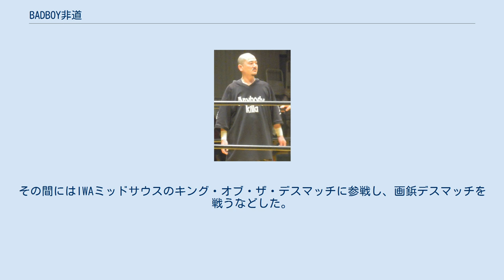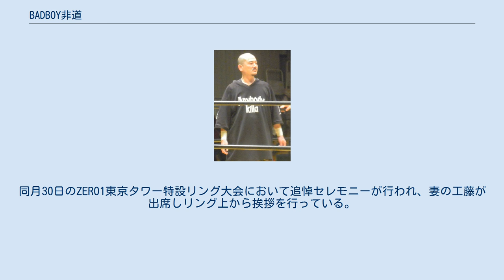BADBOY非道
W★INGに所属したプロレスラー
BADBOY非道（バッドボーイひどう、1969年10月19日 - 2021年10月17日）、本名：高山 秀男（たかやま ひでお）は、日本の男性プロレスラー。
 妻は元女子プロレスラーでプロレスリングZERO1ゼネラルマネージャーの工藤めぐみ。
 東京に出てきて一時事業を始めるが失敗し、ホームレス生活を経て1993年1月20日、W★INGでデビューする。
邪道、外道に見出され、非道と改名する。
邪道、外道がW★ING離脱後もW★INGに残り、金村ゆきひろ（現：金村キンタロー）とライバル関係となった。
W★ING崩壊直前に離脱し、青柳政司が興した新格闘プロレスに本名で参加したり、WARに相撲軍団の一員として、刃（やいば）と名乗るマスクマンで登場した。
（非道は相撲の経験はない。）するも、目立った活躍は無かった。
その後、ミスター・ポーゴ率いるW★ING同盟の一員として、FMWに参戦し、大仁田厚ら正規軍と争った。
大仁田の引退後は、エースのハヤブサと抗争を繰り広げた。
だが、首の負傷で受身を取るのが厳しい状況になり（この時期、非道は2桁以上の連敗をしてしまい「日本一負けっぷりがええ男になったる!」と発言したことがある。）、1999年横浜アリーナでウィリー・ウィリアムスに敗れたのを機に、ウィリーらとウィリー軍団を結成。
空手家というギミック（ギミック変更の際には「俺は、プロレスは弱いが格闘技は強い。」と発言）で、ウィリー高山に改名。
1998年には、元FMW女子のエースである工藤めぐみと結婚した。
 やがて長期のアメリカ遠征に突入。
その間にはIWAミッドサウスのキング・オブ・ザ・デスマッチに参戦し、画鋲デスマッチを戦うなどした。
 この時期には、IWAミッドサウスヘビー級王座を獲得している。
 2001年にFMWを退団し、当時CZW軍との抗争下にあった大日本プロレスに登場、CZW派につき、CZW撤退後の2002年には葛西純、ジ・ウインガーとともに「赤まむし」という軍団を結成してやりたい放題に暴れまわっていた。
 その後WEWの主要メンバーとして活躍し、ZERO-ONE（現：ZERO1）に侵攻をかけたりもした。
冬木弘道の死去の後、WEWは冬木軍に名を改め、冬木軍プロモーションという名義で興行を開催していたが、冬木軍プロモーションの解散後は、アパッチプロレス軍のメンバーとして大日本プロレスをはじめとするインディー団体に参戦。
 大日本ではマッドマン・ポンド、2・タフ・トニー、マイク・サンプラスといった外国人レスラー達と共闘したり、伊東竜二とBJW認定デスマッチヘビー級王座を巡る抗争を繰り広げたりもした。
 2005年、金村キンタローが長州力に敗れて長州の軍門に下った後、非道が代わりにアパッチプロレス軍を仕切っていたが、後に金村とは和解した。
2006年初頭からは金村、黒田哲広らとともに新日本プロレスに参戦。
獣神サンダー・ライガー（鬼神ライガー）と抗争した。
 しかしその後、非道は「俺は葛西純のかませ犬ではない。葛西とデスマッチやらせろ!」という理由から、アパッチプロレス軍を裏切り、佐々木貴が率いる「たかし軍団」へと寝返った。
 非道曰く、自分が負けを認める時は、自分が死んだ時だけらしい。
いつも有刺鉄線バットを携帯していたが最近はハサミをトレードマークにするようになった。
 最近では頭文字を取りBBHと略されている。
 ところが、2007年末ごろから内臓疾患で欠場を余儀なくされた。
非道も酒をよく飲むせいか、このように肝機能障害で欠場することが多い。
非道は金村の発言や未だに酒を飲んでいるため、復帰は絶望的かと思われたが、2007年10月、Hi69の重傷による11月12日新木場大会「Hi69AID」開催に際しての金村の来場要請に応え、石井智宏を有刺鉄線バットで襲撃した。
非道も、2008年春頃を目途に復帰すると発表していたが、金村が起こした不祥事の影響で2008年3月23日付けでアパッチを退団。
6月、MAKEHEN興行で復帰し、8月22日に赤まむしの一員としてアパッチプロレス軍に復帰するも、それ以降は金村共に活動する。
 2010年4月から長期欠場をしていたが、FFFプロレスリングで2012年6月29日に復帰。
 その後、病気療養を続けてきたものの2021年10月17日、...